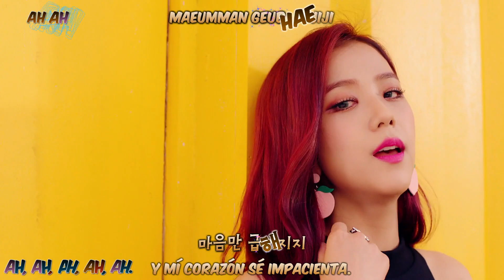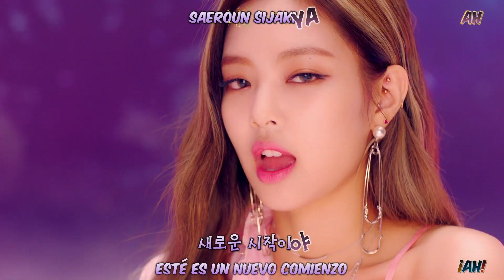BLACKPINK - AS IF YOUR LAST Sub Español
alfin pude hacer mis arreglos en esta version de este mv, y me siento satisfecho con el resultado y la font, tambien pueden descargar otra version